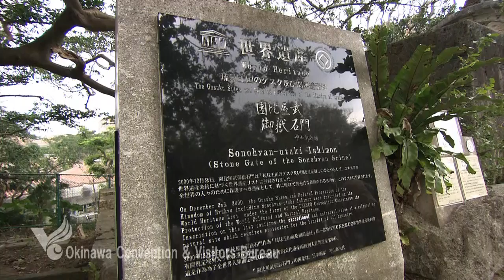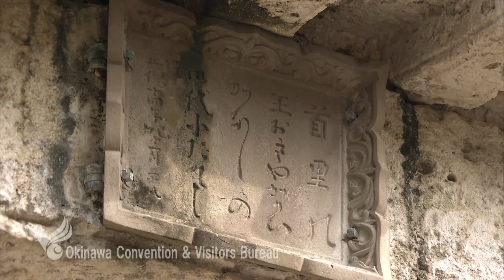園比屋武御嶽石門